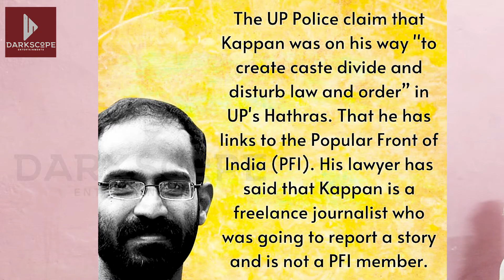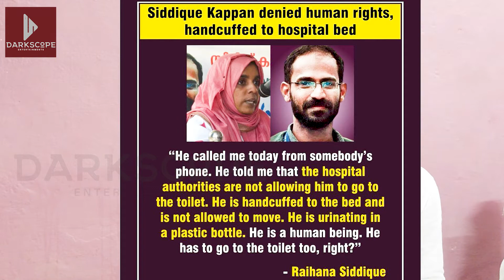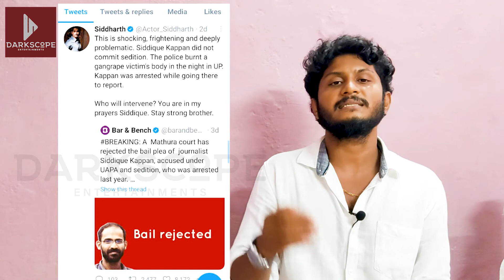Who is Siddique kappan ? in Tamil | A kerala based Journalist | Hathras | Navin Selva J | Darkscope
World Talks - Lets Discuss a Random series of happenings all over the world..

Navin Selva. J